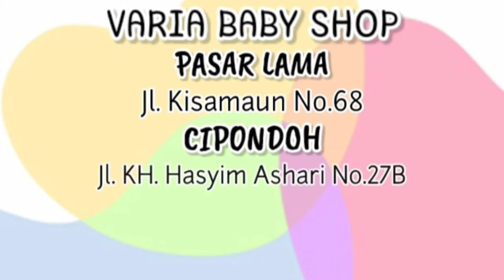Review STR DRIVER+TS CH-2249 🥰🤩😍